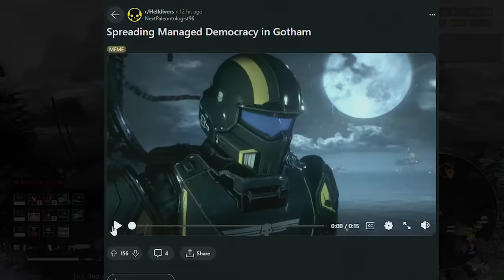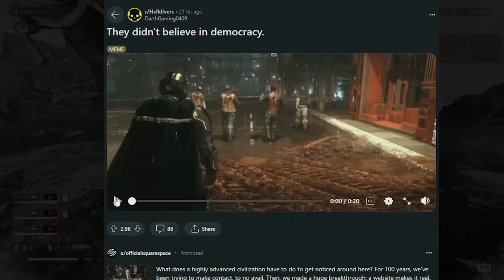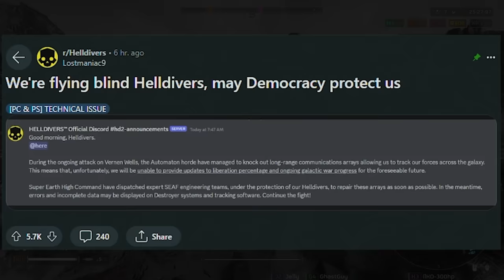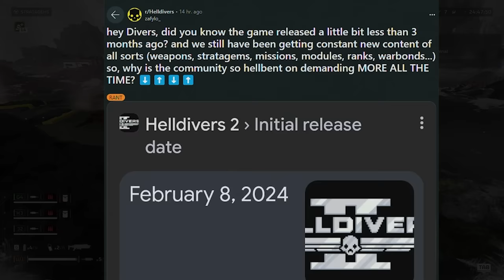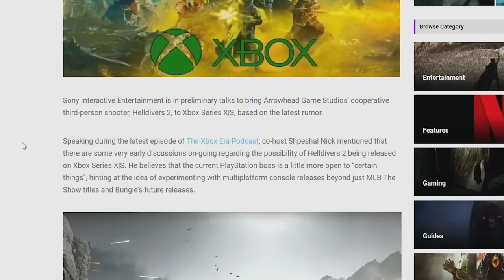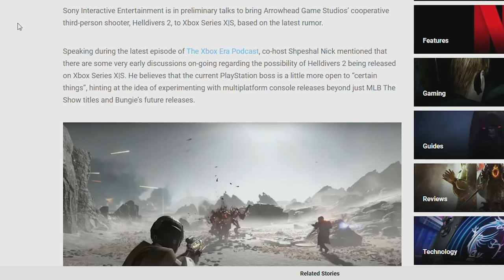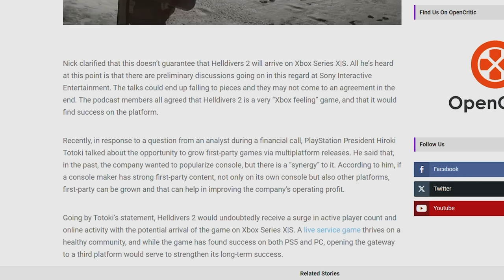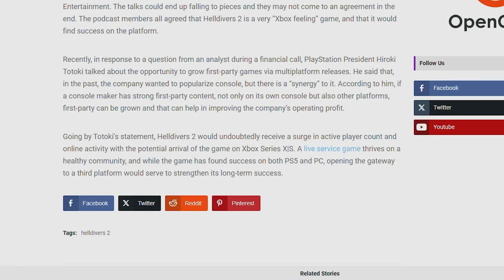Helldivers 2 CROSSPLAY COMING? Warhammer 40K Armor & More!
PS5 / Xbox Crossplay Coming Soon in Helldivers 2

00:00 Intro
00:35 Win a Warbond!
00:46 Hive Lord
01:41 Helldiver in Batman?
02:22 Long Range Communications not working?
03:26 Game is 3 months old!
04:05 Unlucky dude...
04:23 BEST EXTRACTION TIP EVER..
06:28 Helldiver is buggin
06:45 Warhammer 40k x Helldivers 2
07:36 Bile Titan 1 Shot trick :o
08:04 Xbox PS5 PC Crossplay!!!
11:36 Win a Copy of the Game! // Outro